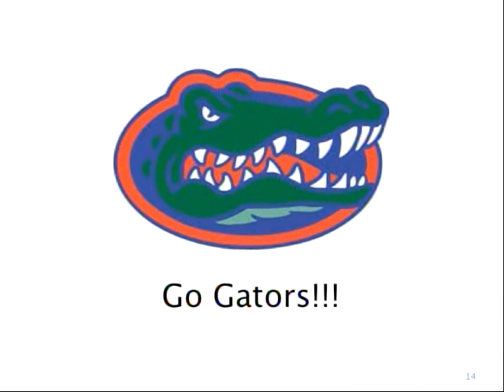Former Gators - NBA Playoff Highlights 5-9-12